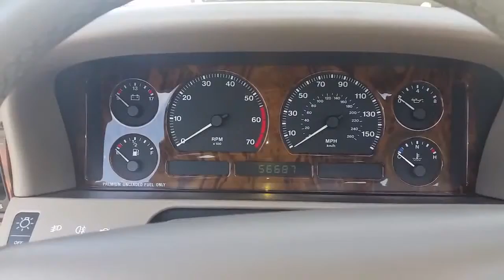Jaguar chime old